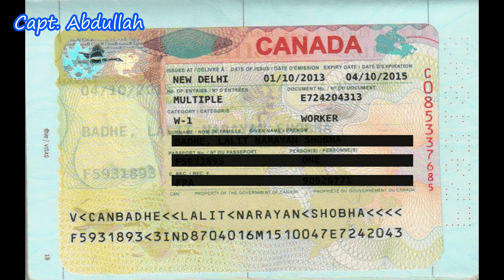পৃথিবীতে আমরা কত কিলোমিটার বেগে ঘুরছি ? Episde 96